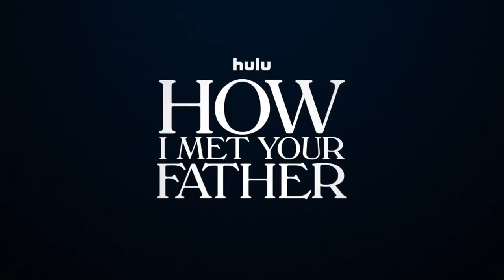How I Met Your Father Season 2 Trailer Previews Hulu Return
In this video we’ll walk you through:
Hulu has released the How I Met Your Father Season 2 trailer for the upcoming return of the comedy spin-off series led by former Disney Channel star Hilary Duff.
The video highlights Duff’s Sophie and her friends as they take on the challenges of being in their 30s. It gives us a preview of Sophie’s new love interests, including an older guy played by Sex and the City alum John Corbett. It also teases the guest appearance of Grammy winner Meghan Trainor.

TIMESTAMPS :
00:00 Intro
00:05 How I Met Your Father Season 2 Trailer
01:17 How I Met Your Father Season 2 Synopsis
“In the near future, Sophie (Duff) is telling her son the story of how she met his father: a story that catapults us back to the present where Sophie and her close-knit group of friends are in the midst of figuring out who they are, what they want out of life, and how to fall in love in the age of dating apps and limitless options,” reads the synopsis.